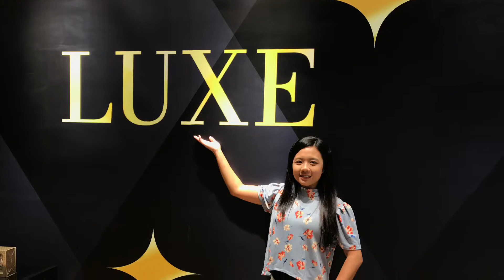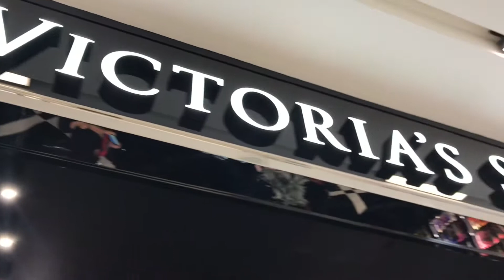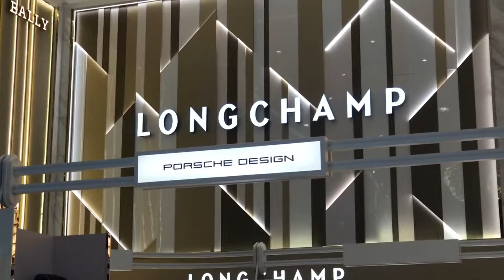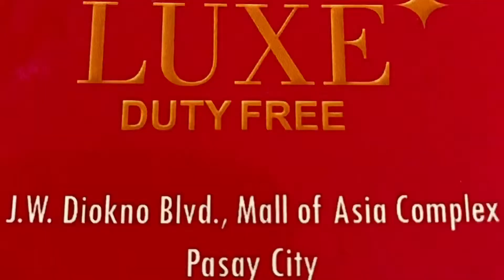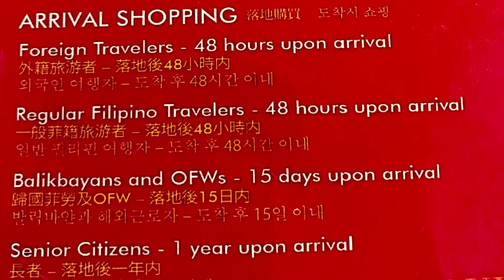LUXE* DUTY FREE @ Mall of Asia tour